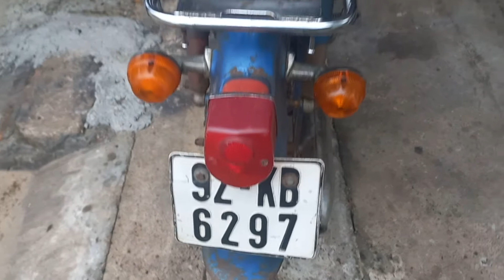Honda Cúp Cánh Én Sau Hơn 40 Tuổi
Trong suốt hơn 60 năm qua, dòng xe số phổ thông Honda Super Cub đã trải qua vô số thế hệ và phiên bản khác nhau. Tuy nhiên do đa phần chúng đều được gọi chung là Super Cub và đặt theo tên mã như C100, C105, C50, C70, C90... việc phân biệt giữa các thế hệ khá khó khăn. Tuy nhiên ngay từ những ngày đầu du nhập tại Việt Nam, người dân ở nước ta đã nghĩ ra cách phân biệt Super Cub khá dễ dàng theo đặc điểm của từng đời xe hoặc năm nhập khẩu.
Đó là lý do dẫn tới sự ra đời của những cái tên dân dã như Cub 78 "Dame", 79 "đầu vênh máy cánh" hay 81 "kim vàng giọt lệ" tại Việt Nam. Nếu tính theo thế hệ, chiếc Cub 79 sẽ là đời thứ 3 của dòng xe Super Cub, sau chiếc Super Cub C100 đầu tiên và Cub 78 "Dame". Trên thực tế Cub 79 đã được ra đời từ đầu thập niên 70. Do phải tới khoảng năm 1979, dòng xe này mới được nhập nhiều vào Việt Nam nên nó đã được người dân gọi là Cub 79 để phân biệt với các đời Super Cub trước đó.
 Trong khi đó, biệt danh "Đầu vênh máy cánh" hay "cánh én" lại bắt nguồn từ 2 đặc điểm chỉ có trên thế hệ này. Super Cub 79 được gọi là "Đầu vênh" do có tay lái cong lên từ vị trí đèn pha. Các đời Cub sau này có phần đầu to hơn và tay lái thẳng, không còn cong lên như Cub 79. "Máy cánh" hay "cánh én" chỉ cặp bưởng máy có thêm các khe gió tạo thành hình chiếc cánh ở hai bên.
Ngoài 2 điểm đặc trưng dễ nhận biết nhất này, Cub "đầu vênh máy cánh" còn có bộ yếm (bửng) trước với kiểu dáng mềm mại, tròn trịa hơn hẳn so với các thế hệ sau này. Thay vì ổ khóa đặt ở bên thân xe như Cub 78 "dame", Cub 79 đã chuyển vị trí ổ khóa sang bên cạnh yếm. Phải tới Cub 81, ổ khóa của xe mới được đặt ở trên cổ.
Được bán với nhiều phiên bản dung tích khác nhau, nhưng ở Việt Nam Cub 79 phổ biến nhất với bản C50. Trên phiên bản này, chiếc xe được trang bị khối động cơ SOHC 2 van 1 xi-lanh làm mát bằng gió dung tích thực 49cc, với công suất tối đa khoảng 5 mã lực. Hiện tại, những người đam mê cảm giác vận hành nhẹ nhàng và thiết kế cổ điển vượt thời gian của Cub 79 vẫn có thể tìm mua và dọn lại những chiếc xe cũ với tổng chi phí chỉ khoảng 10 triệu đồng.
Tuy nhiên câu chuyện sẽ hoàn toàn khác đối với những chiếc xe được dọn mới hoàn toàn bằng các phụ tùng "zin" đúng đời, hoặc được giữ nguyên bản và vẫn trong tình trạng tương đối hoàn hảo. Lúc này, trị giá của chúng có thể lên tới hàng chục, trăm triệu hoặc thậm chí là hơn thế nữa, tuỳ thuộc vào đam mê và độ "máu" của người mua. Chiếc xe trong bài viết này là một ví dụ như vậy.